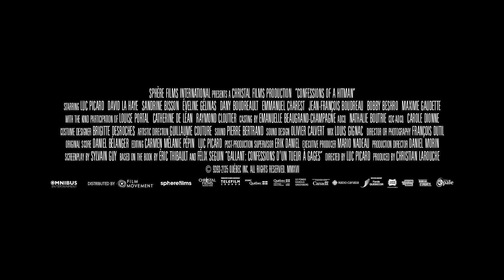Confessions of a Hitman Trailer #1 (2022)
Check out the new trailer for Confessions of a Hitman starring Luc Picard!

US Release Date: December 2, 2022
Starring: Luc Picard, David La Haye, Sandrine Bisson
Director: Luc Picard
Synopsis: A paid assassin working for the biker gangs of Quebec outsmarts both the police and the underworld for decades, committing 28 hits over 25 years.